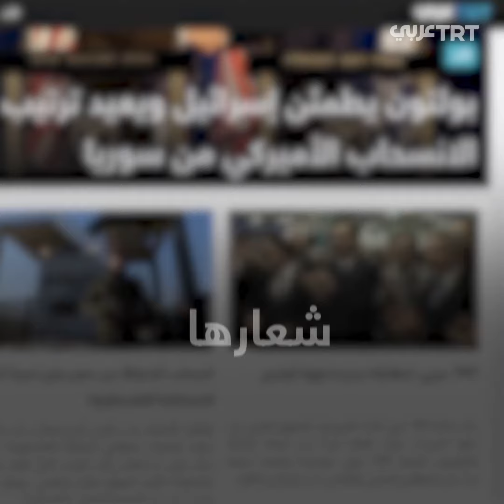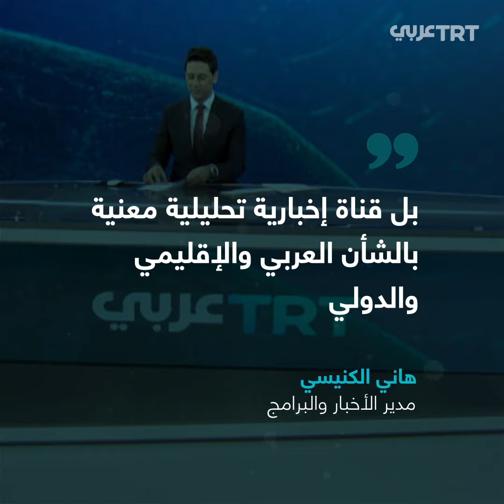تي آر تي عربي انطلاقة جديدة بروح جديدة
بدأت قناة TRT عربي البث لتخرج إلى الجمهور العربي في حلتها الجديدة. وتعد القناة جزءاً من شبكة الإذاعة والتليفزيون التركية TRT، وهي مؤسسة إعلامية رسمية تبث على النطاقين المحلي والعالمي، من تركيا إلى العالم.